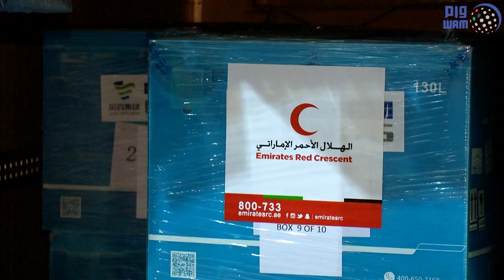الإمارات ترسل 60 ألف جرعة من لقاح "كوفيد-19" إلى سقطرى